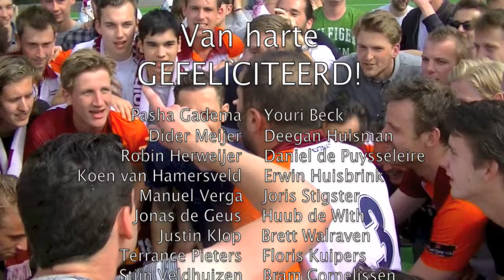trailer H1 naar Hoofdklasse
21 mei 2016
Een historische dag voor de Almeerse Hockey Club
Heren 1 promoveert naar de Hoofdklasse.